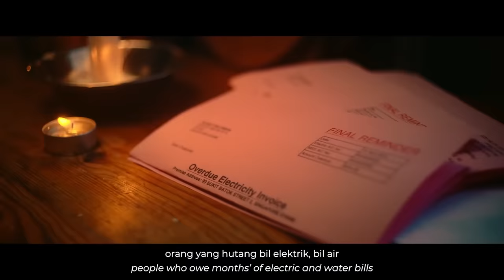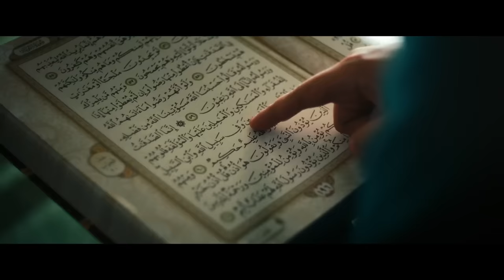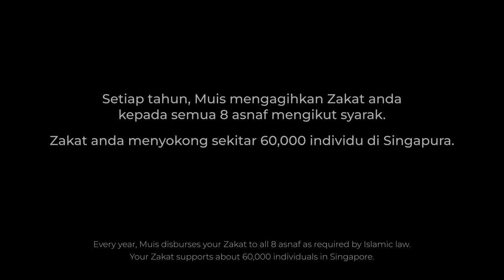Bukan Asnah - 2024 Ramadan Short Film by Zakat Singapore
“Zakat is for the poor and the needy, and amil (those employed to administer the funds), for the muallaf (those who have embraced Islam), for those in bondage and in debt, those who strive in the cause of Allah and for the stranded traveller; (thus it is) ordained by Allah and Allah is full of knowledge and wisdom.”  (Surah At-Taubah, 9:60)

Zakat contributed to Muis is disbursed to all 8 asnaf according to Islamic jurisprudence. ✅

Join us on an emotional journey with all 8 asnaf (categories of people eligible to receive Zakat), each carrying a story of hope and resilience. ✨

☝🏼Don't just watch, act today.
•⁠  ⁠AXS Station, app or website
•⁠  ⁠DBS iBanking
Its blessings remain the same.

Fulfil Your Zakat. Strengthen the Community.